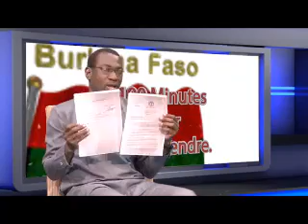100 minutes sur savane média acte8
Vidéo de Colonel Lota